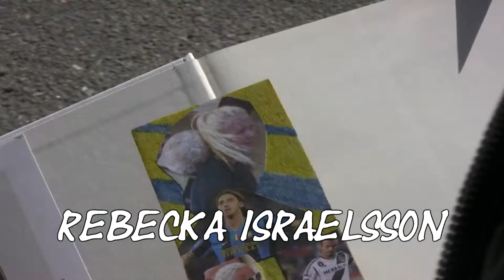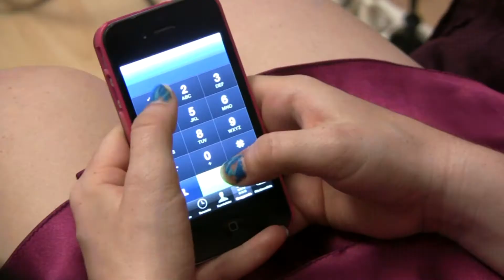Sista Året - 01x06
This is the final episode of "Senior Year" a movie/mini tv-series filmed in Örebro, Sweden in 2012 as a part of a project working with adolescents. :)

Det här sista delen av "Sista Året" som är en lokalt producerad film/mini tv-serie från 2012. Filmen är skapad av ungdomar för ungdomar och handlar om att gå sista året på Gymnasiet. Filmen tillkom som en del av ett projekt där ungdomar skrev manus, filmade, skådespelade och redigerade.

Sista Året producerades av Öppna Kanalen Närke i samarbete med andra lokala aktörer som Örebro Kommun, Studiefrämjandet, Karolinska Läroverket, Örebro Läns landsting, Bio Roxy, Villa Strömpis, Kumlanytt, Stora Hotellet Elite och Bra & Begagnat.

"Sista Året" kommer att sändas i 6 delar på Öppna Kanalen Närke med start den 30 november kl. 21.00. Avsnitten kommer även att läggas ut på youtube samma vecka som de sänds.